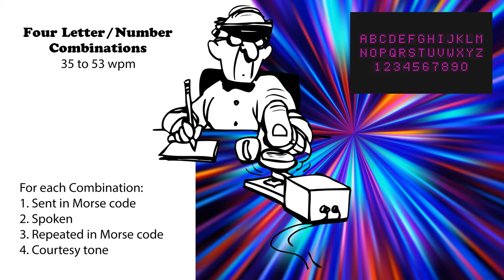Four Letter-Number Combinations - Speed-Racing - 35wpm